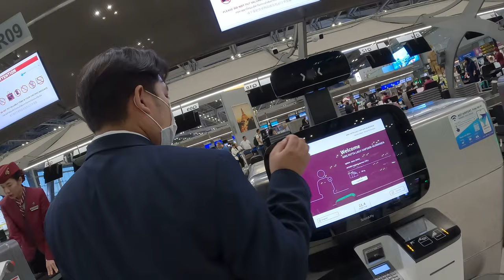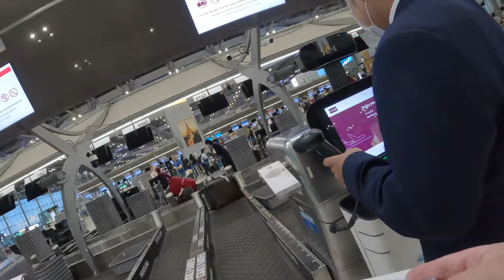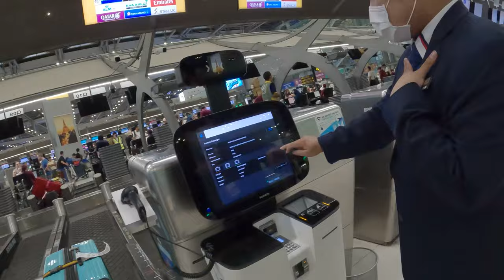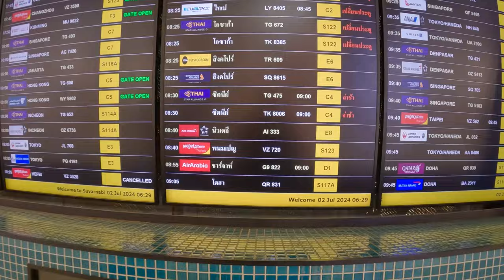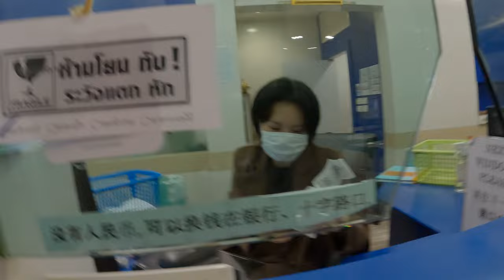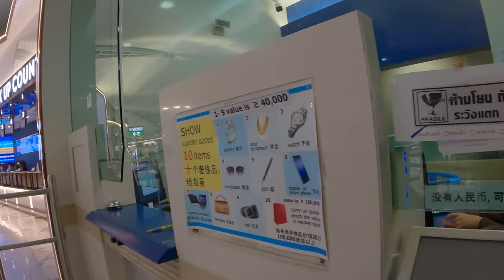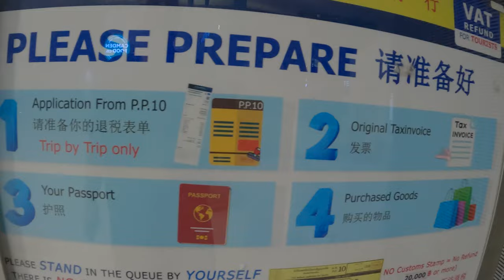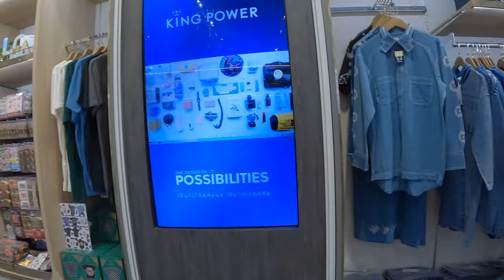BANGKOK Suvarnabhumi 🇹🇭 International Airport how to check in shopping security vat refund Thailan